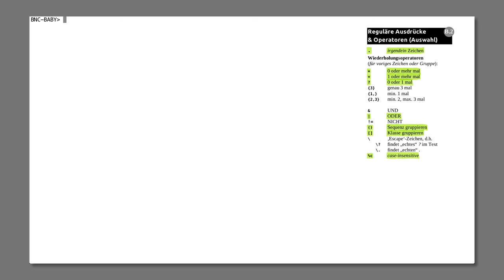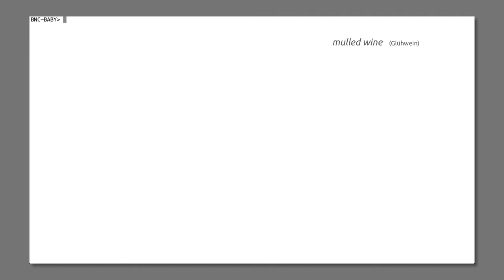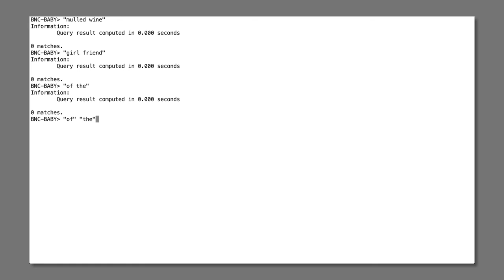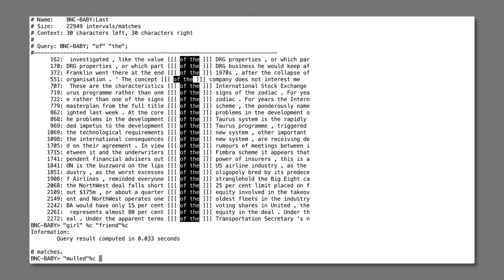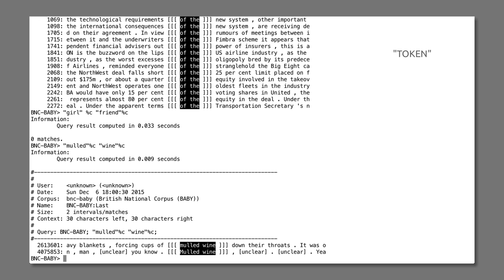Korpustutorial – §5.1: Mehr als ein Wort finden I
Wie sucht man nach einer Wortgruppe, die mehr als ein orthografisches Wort enthält? Was ist in der Korpuslinguistik ein „Wort“?